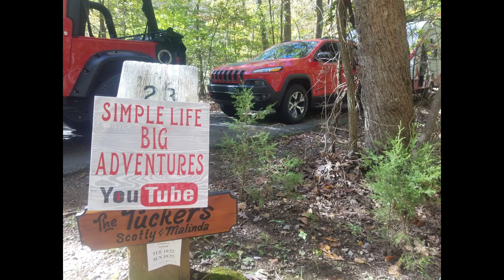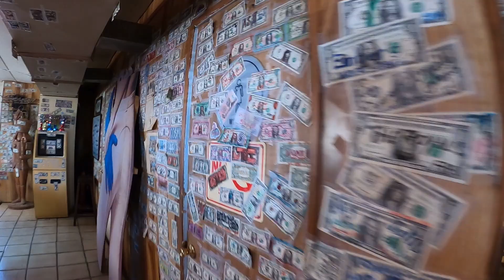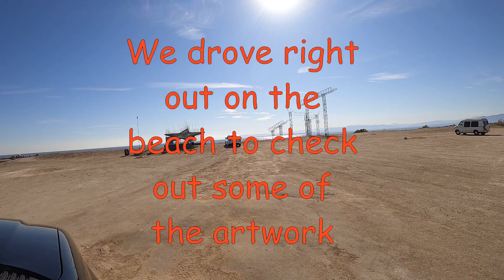Ski Inn and Beach Art at the Salton Sea (February 2020 Bombay Beach, CA)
The Ski Inn is a great stop for burgers and beer at the Salton Sea in California. After we left the Ski Inn we drove through the little town of Bombay Beach to admire the amazing artwork. We even drove out on the beach to see the Salton Sea and more local art creations.